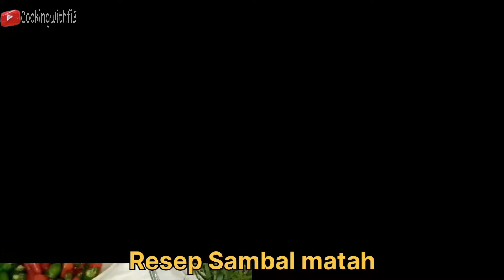Resep Sambal Matah Khas Bali | Anti Gagal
Sambal Matah khas Bali ala @cookingwithfi3 Ini salah satu sambal favorite, Apapun makanannya WAJIB banget ada SAMBAL MATAH. Cara buatnya Gampang, Tinggal Campur-campur aja.

Bahan :
Daun jeruk purut 8 lembar
Jeruk nipis 2 buah
Garam 1/4 sdt (kalo kurang boleh tambah)
Gula 1 sdt
Kaldu bubuk 1 sdt
Minyak Panas mendidih secukupnya

Cara membuat dan memasak nonton videonya sampai selesai yah..